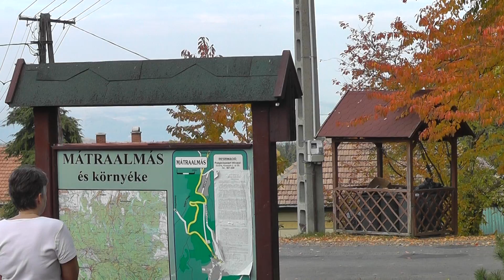Mátrai túra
2013. október 12. Lehoczki Márta vezetésével
Mátramindszenttől Mátraalmásig